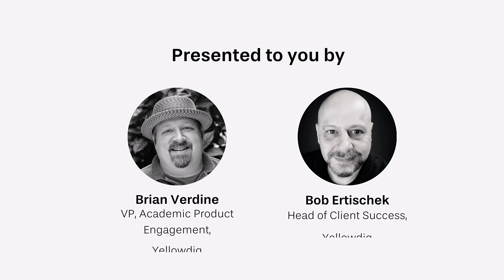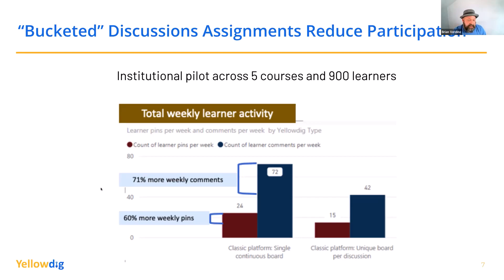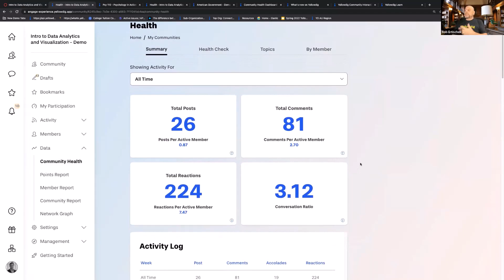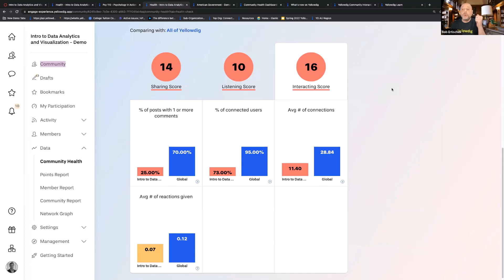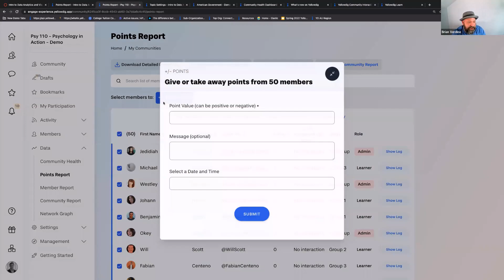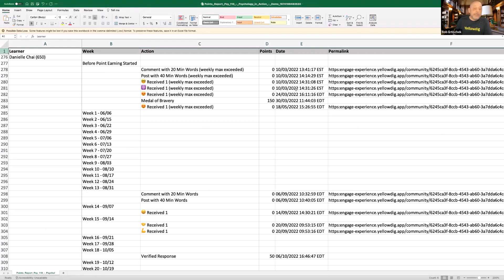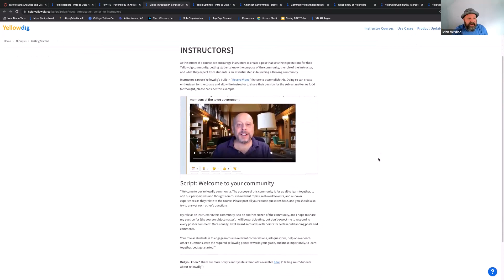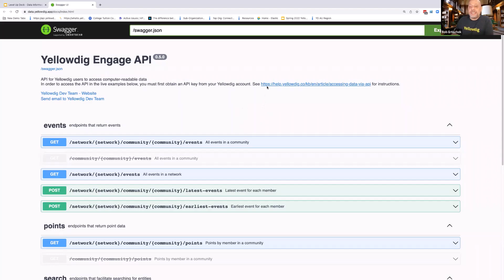Level Up with Yellowdig: A session on Data Informed Teaching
Whether you're a new or advanced Yellowdigger, come learn some best practices you may not be aware of and get all your Yellowdig questions answered. This meeting will be an informal conversation between Yellowdig clients and the Yellowdig Success Team.

Please join us even if you don't have any specific questions. We're sure you'll still get a lot out of this session.

Yellowdig is a plug-and-play, community-building platform with grade passback through your existing LMS. The platform works on desktops, laptops, tablets, and mobile devices. Yellowdig is primarily used in curricular settings but also works great to build co-curricular, faculty, or other specialized communities.

To learn more about Yellowdig, you can download our E-book "Made for Humans" from this